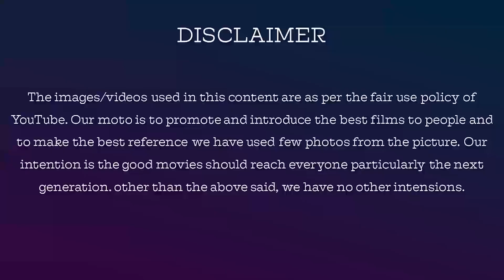Unseen Video: Suresh கேபியை போல ஷிவானியும் ரேகாவும் பாசபறவைகள்தான்? | BB 4 Tamil D 12 Unseen Review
Unseen Video: Suresh கேபியை போல ஷிவானியும் ரேகாவும் பாசபறவைகள்தான்? | BiggBoss4Tamil Day12 Unseen Review | Jackiesekar | 16th Oct 2020

Name: V.Dhanasekaran
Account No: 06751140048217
Bank IFSC Code: HDFC0000675
Swift Code: HDFCINBB
Bank Name: HDFC Bank

jackieTV link